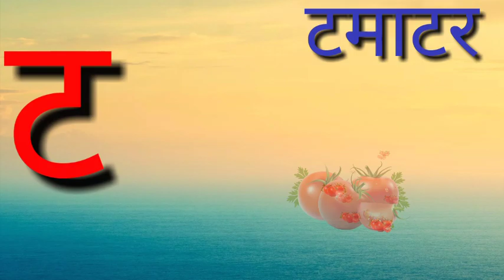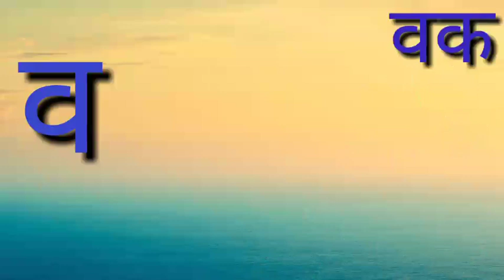अ से अनार आ से आम अनार आम हिंदी वणरमाला